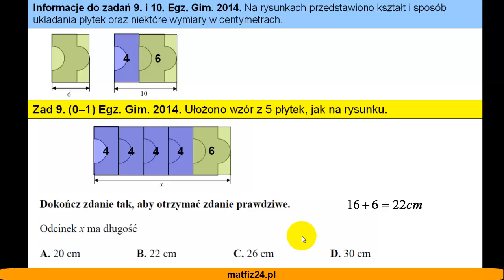Egzamin gimnazjalny z matematyki 2014 - zad 9 - Wzór z płytek - Matfiz24.pl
Zadanie 9
Ułożono wzór z płytek, jak na rysunku. Dokończ zdanie tak, aby otrzymać zdanie prawdziwe. Odcinek x ma długość.